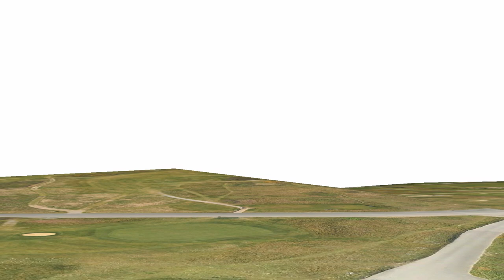Guernsey Golf Course - 2023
NatWest International Island Games - Guernsey 2023